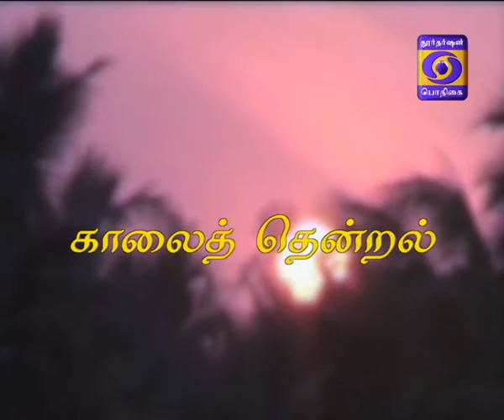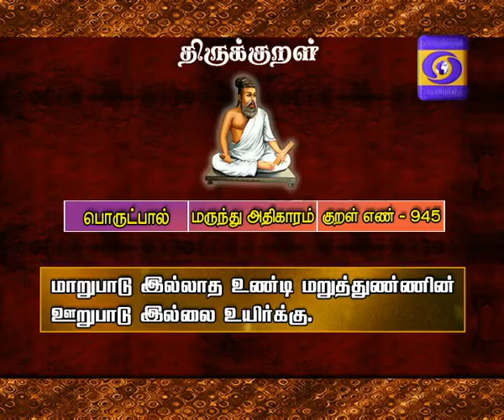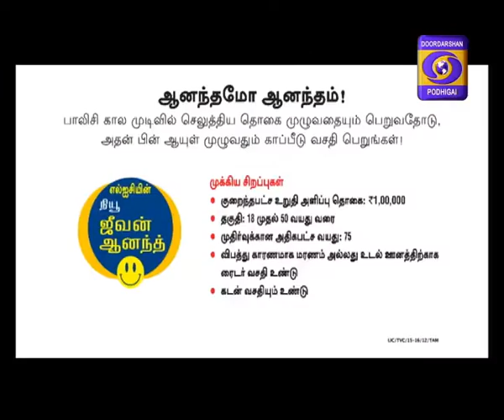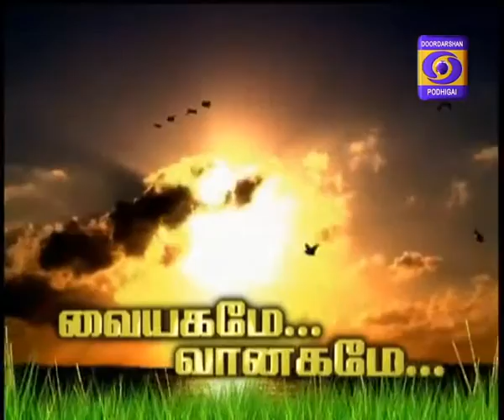KAALAI THENDRAL 31-03-2018